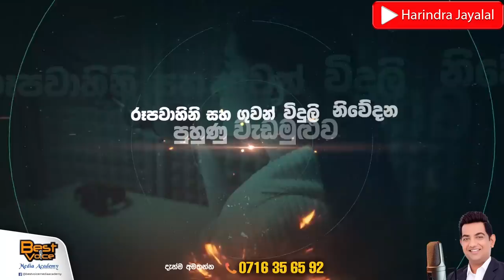මගෙ වැරැද්ද හින්දා හැමදේම අත අරින්න වුණා| එදා ටෙලිනාට්‍යවල කටකාර,දඟකාර චරිතවලින් හමුවූ ඇය ඔබට මතකද?